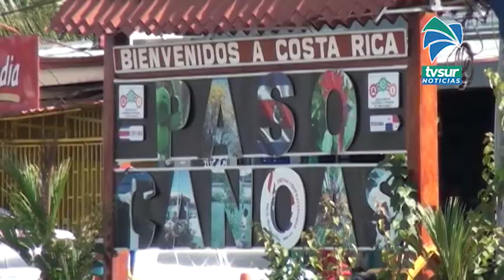Autoridades de tránsito le ponen atención al transporte ilegal en Paso Canoas